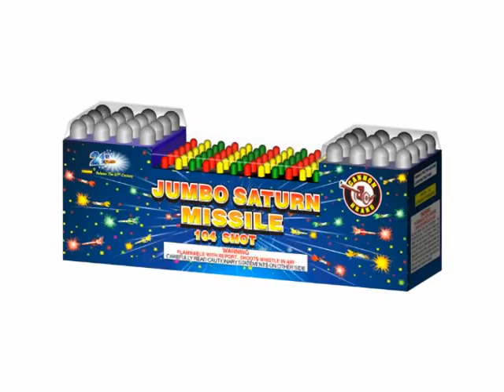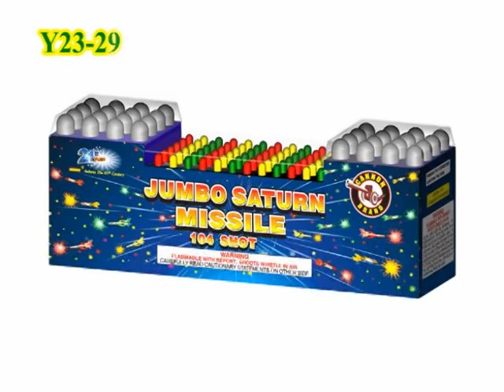Y23 298 Jumbo Saturn Missiles 104 Shot